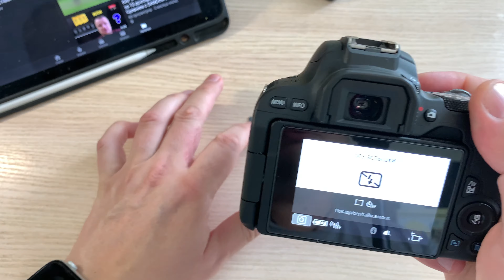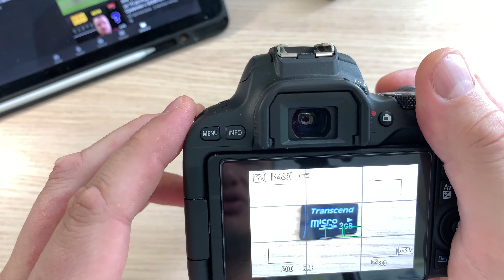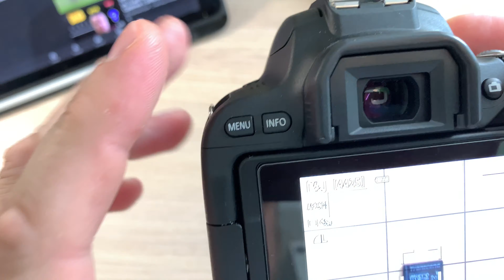МАКРО ЛИНЗА RISE (UK) CLOSE-UP +10 ОБЗОР И ТЕСТ. Для Зеркальной фото камеры CANON 200d Macro lens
Дешевая неплохая макролинза для зеркалки на 10 диоптрий
Тест с камерой Canon 200d (Rebel sl2)
Куплена на Aliexpress
Смотри, что нашлось на AliExpress